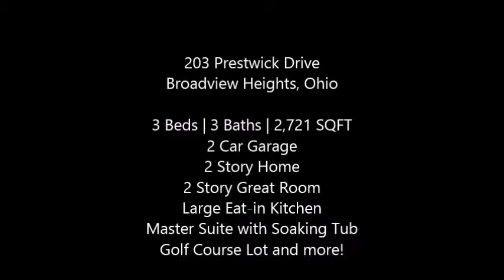203 Prestwick Drive, Broadview Heights, Ohio - The Makaryk Group - REMAX Trinity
This Petros-built former model home offers a limited maintenance lifestyle along with a gorgeous golf course setting. The two-story foyer features a formal dining room on one side and an office with French doors on the other. The vaulted family room opens to the kitchen and is highlighted by a wall of windows and a raised-hearth fireplace. Updated and spacious, the chef's delight kitchen includes stainless steel appliances that have been only lightly used since the home was a model until just a year ago. A convenient first floor master includes a large, walk-in closet plus a glamour bath with double vanities and a soaking tub. Also on the first floor are a second bedroom and full bath, plus the laundry room. There's a great view of the family room from the second floor loft, which also offers a built-in office area and the third bedroom with its own full bath. The back yard includes a patio and great views of Briarwood Golf Course.